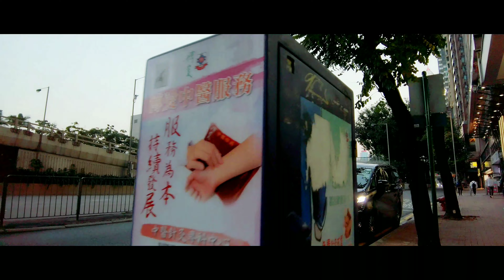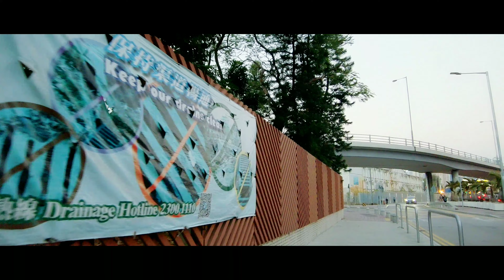UHD/4K60P Cinematic Film Super Fine Lover on the Street 😦😦